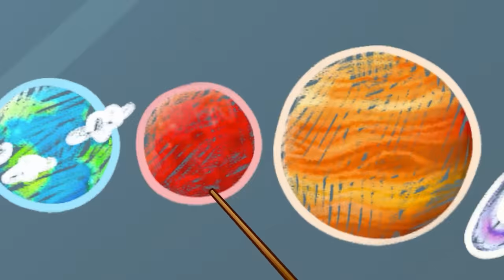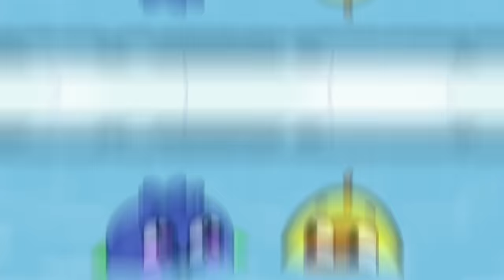Little Zombies Coming at School 🧟‍♂️ || Kids Cartoon by Pit & Penny Stories 🥑✨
Hi kids! 👋
Oh no! Zombies are coming! 🧟‍♂️
Avocado babies vs zombies, in a new exciting adventure cartoons for kids! ✨
This cartoon contains the best series about the funny stories of Pete and Penny 🤩
Let's watch cartoons and have fun with Pit & Penny Stories 💖🥑